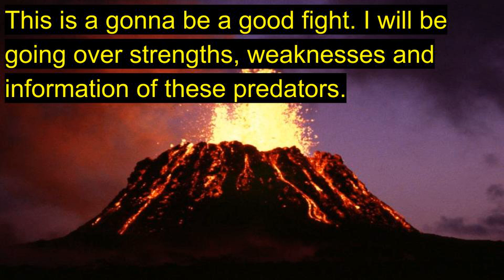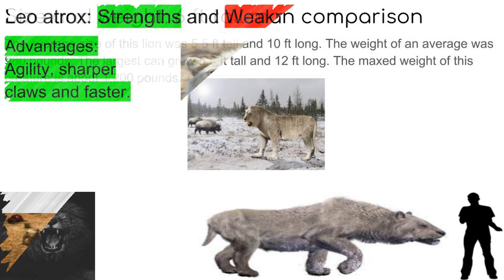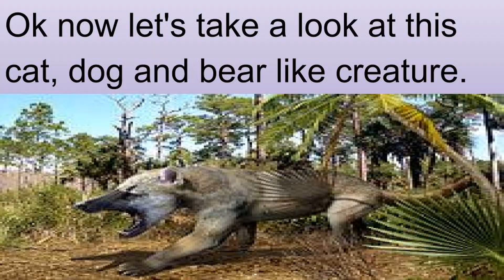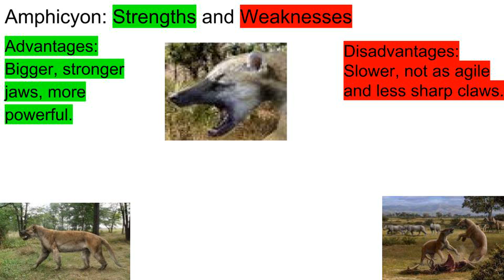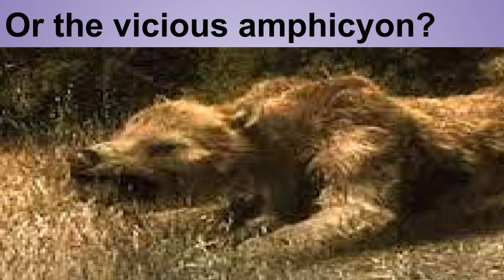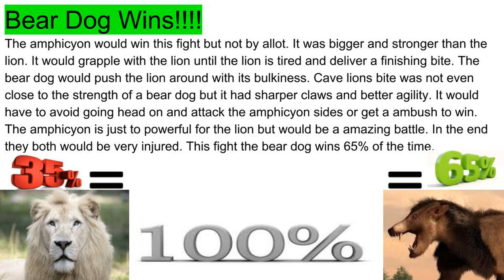American Lion vs Ampycion 2019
This is gonna be a close fight!! In this battle we have the biggest cat, the american lion vs the vicious amphicyon who would win in a fight?